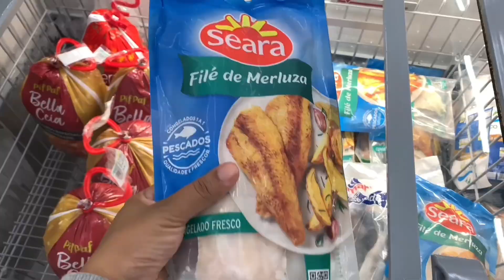ROTINA DA MANHÃ MORANDO SOZINHA lavei roupa, fui no mercado, almoço rápido 🦋❤️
Oiii gente mais um videozinho de rotina espero que gostem ❤️